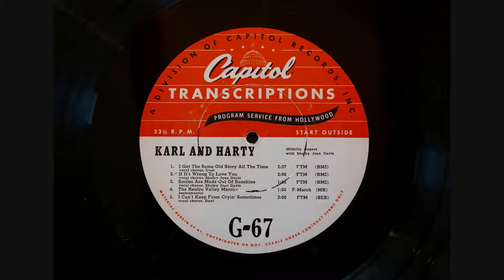Karl and Harty w Shelby Jean Davis 1946/47 transcription G-67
Some bluegrass from Karl and Harty with Shelby Jean Davis.This is from my 16" transcription disc. This was recorded about 1946 or 47. Enjoy

Transcription G-67